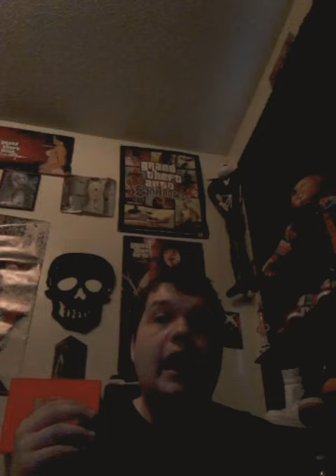Scream reboot or 5 could be happening from blumhouse